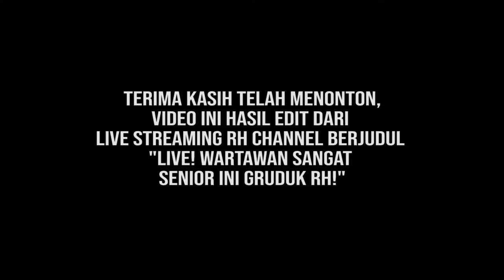GEGER PENGAKUAN X-PIMPINAN TEMPO! HAJAR NAWADOSA REZIM JKW!